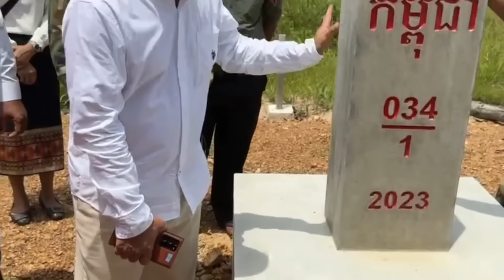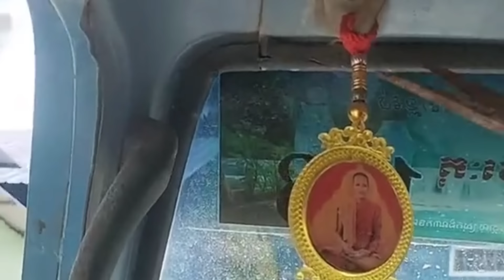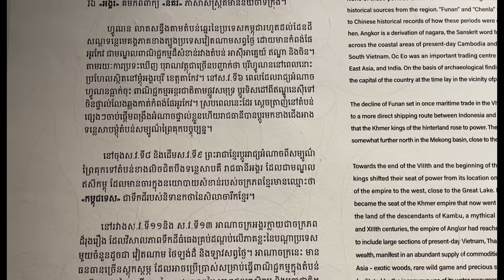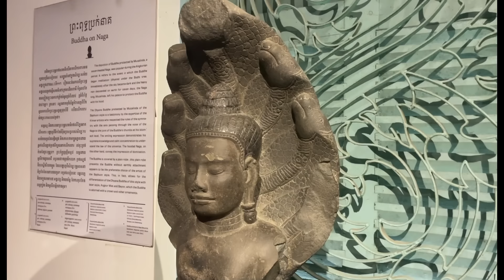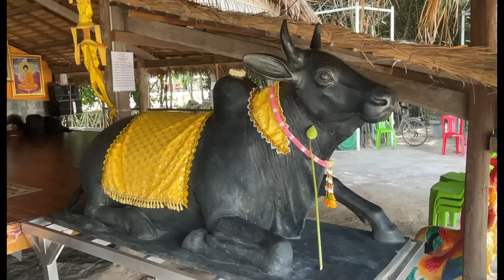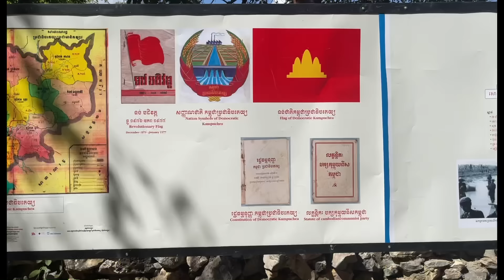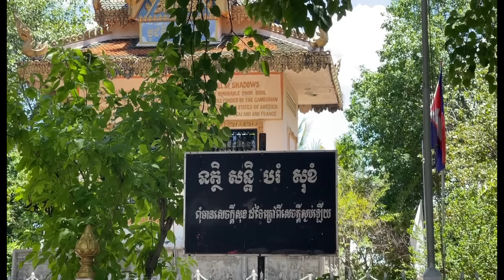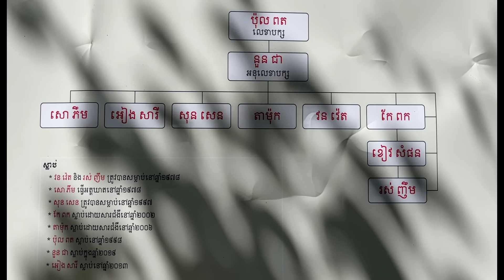ទេសនាលើកនេះស្រាយចម្ងល់រឿង ចូលដីគេបន្តិច និង ខ្មោចចូលសិស្ស